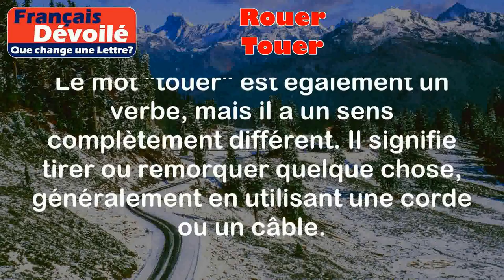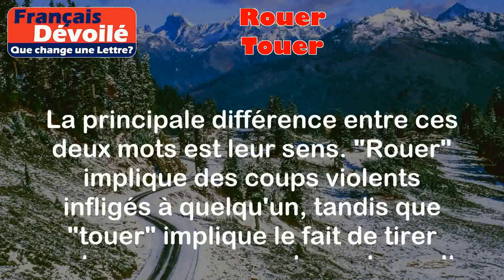Rouer et Touer (Une Lettre)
Rouer:
Le mot "rouer" est un verbe qui signifie infliger des coups répétés à quelqu'un, généralement en utilisant un instrument comme une roue ou un bâton. Cela peut être fait comme forme de châtiment ou de torture.

Exemples:
- Les bourreaux ont roué le condamné de coups avant de l'exécuter.
- Dans certains pays, la pratique de rouer les prisonniers est encore utilisée comme punition.

Touer:
Le mot "touer" est également un verbe, mais il a un sens complètement différent. Il signifie tirer ou remorquer quelque chose, généralement en utilisant une corde ou un câble.

Exemples:
- Les bateaux sont souvent toués par des chevaux le long des canaux.
- Les bergers utilisent parfois des chiens pour touer les troupeaux de moutons.

Différence:

La principale différence entre ces deux mots est leur sens. "Rouer" implique des coups violents infligés à quelqu'un, tandis que "touer" implique le fait de tirer ou de remorquer quelque chose. Ils sont également utilisés dans des contextes très différents. "Rouer" est généralement associé à des actes de violence ou de châtiment, tandis que "touer" est utilisé dans des situations où il y a un besoin de déplacer quelque chose en utilisant une force de traction. En termes de prononciation, "rouer" se prononce avec le son "ou" comme dans "roue", tandis que "touer" se prononce avec le son "oué" comme dans "toué".